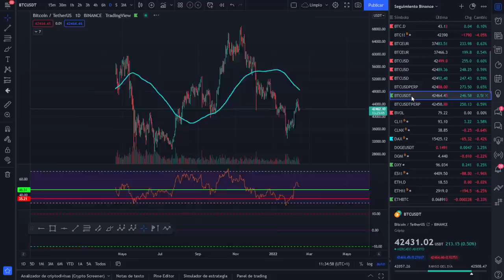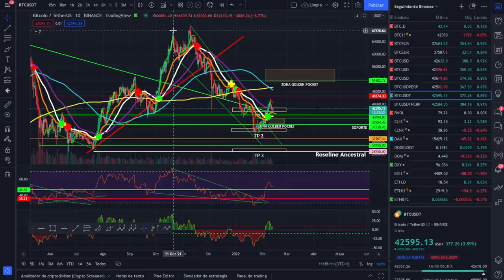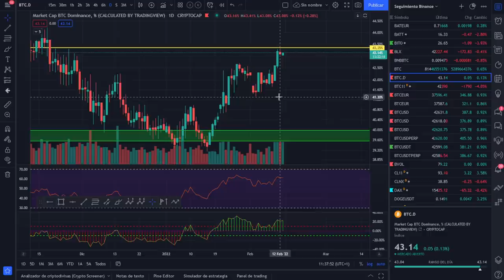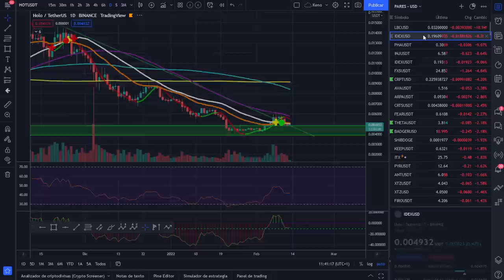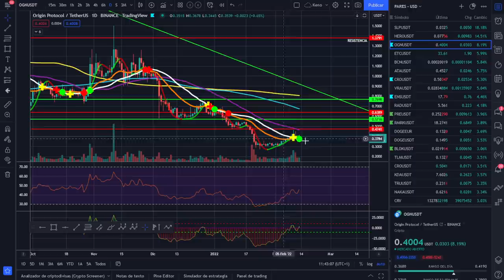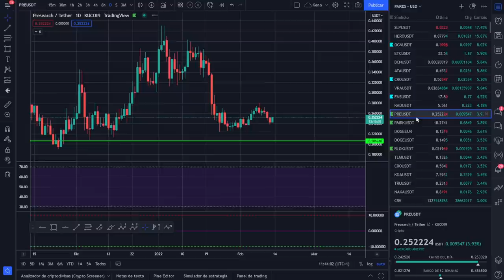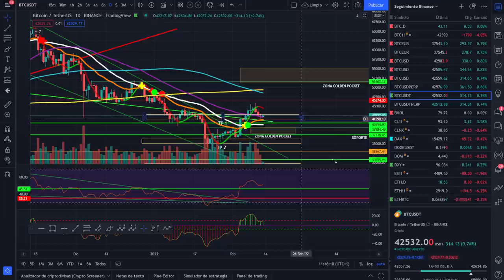🚀 BITCOIN 🥵🥵🥵¡NO TE DEJES LLEVAR!🥵🥵🥵 ¡ANÁLISIS MAÑANERO!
LECTURAS RECOMENDADAS:
EL MEJOR SOBRE BITCOIN Y BLOCKCHAIN FÁCIL DE ENTENDER: